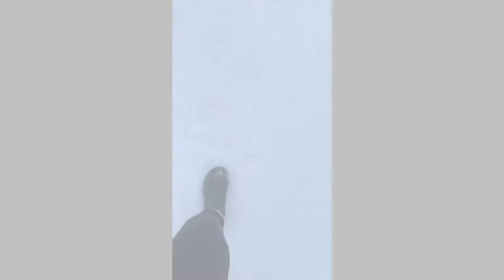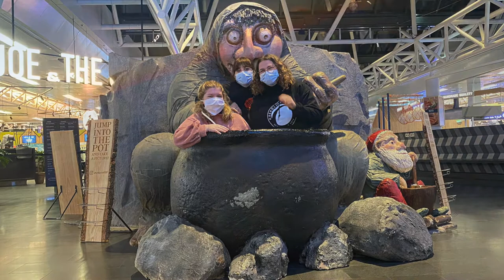International | Margaux nous fait un retour de son échange académique en Islande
International | Margaux TOURRES nous fait un retour en vidéo de son échange académique à la Bifröst University en Island !
Un voyage riche en émotions mais aussi en rencontres qui auront marqué sa vie étudiante !